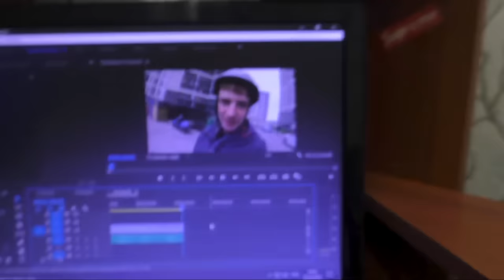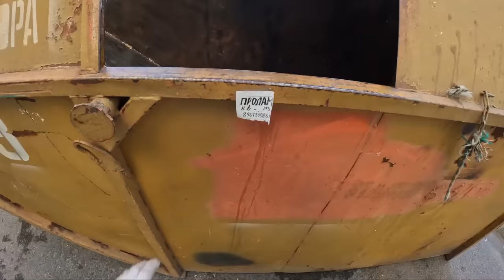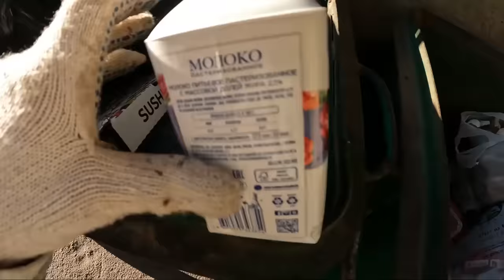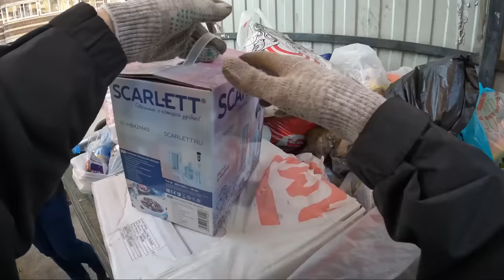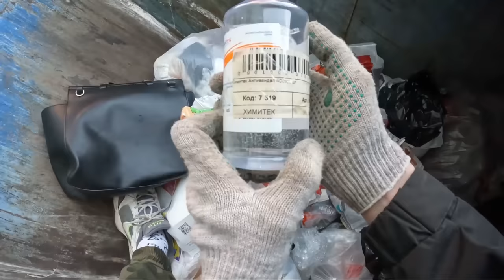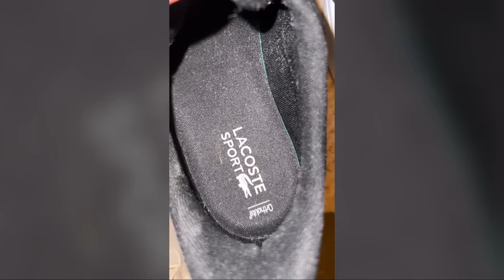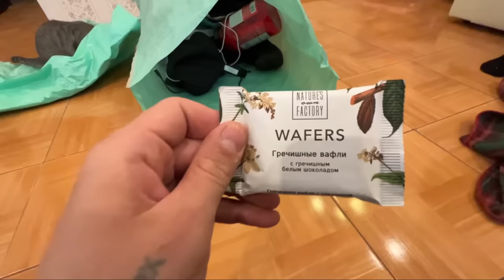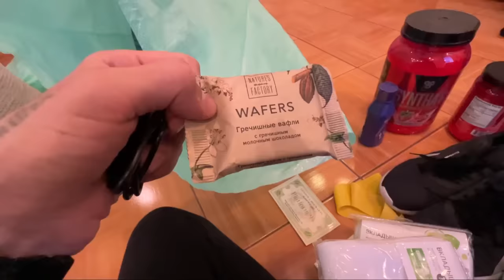Как я зарабатываю лазая по мусоркам Питера ? Dumpster Diving RUSSIA #35